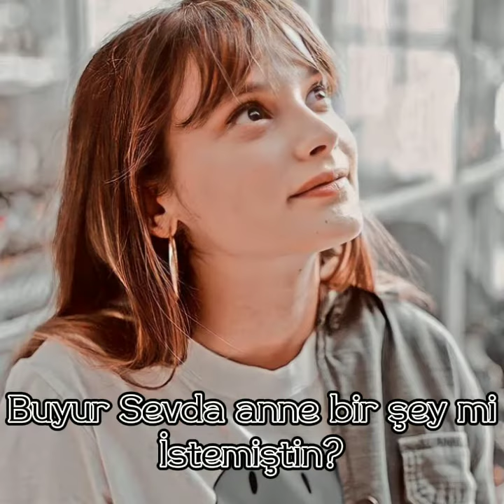💍Zorla Evlilik💍 8.Bölüm zeyçağ dizi haktanzavlak serrapirinç keşfet fypシ itzy midzy 🦋🖤